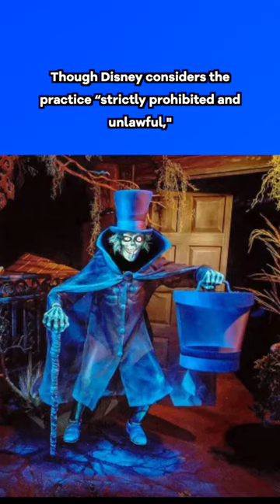Real Human Ashes in Disneyland's Haunted Mansion! | Disney Myths Exposed